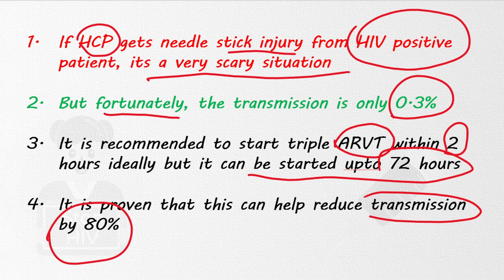HIV AND NEEDLE STICK INURY | HOW TO MANAGE IT ? | MEDICINE HANDY POINTS